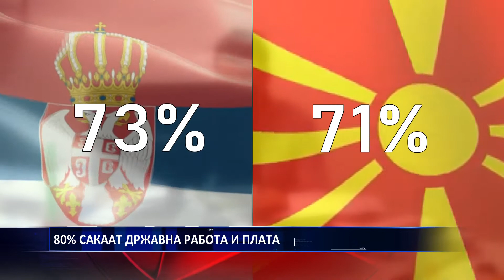80% САКААТ ДРЖАВНА РАБОТА И ПЛАТА 02 08 2019